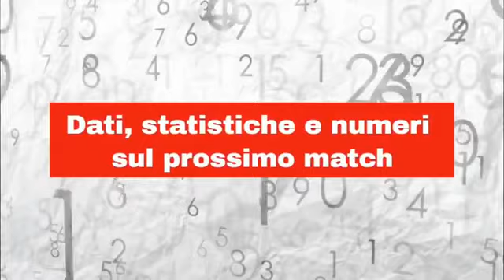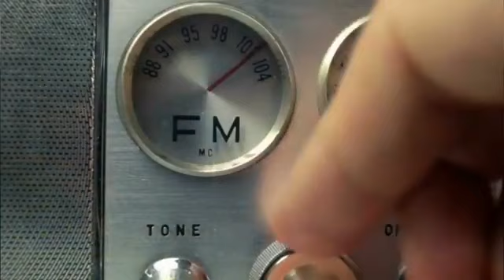Lupi si Nasce FM - 01/10/20 pre Spal-Cosenza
📻E' tornato anche Lupi Si Nasce FM! Il classico del giovedì sera!
Parleremo insieme del match di ieri contro l'Alessandria, il punto sul calciomercato dei lupi e analizzeremo il prossimo impegno del Cosenza che sabato se la vedrà con la Spal⚽

🎙️conduce: Francesco Lembo
❤️💙In studio: Marta Mazzarelli e Valentina Mitidieri
🐺ospite: Attilio Malena (calciomercatoreport)